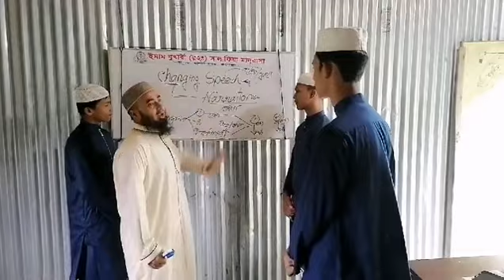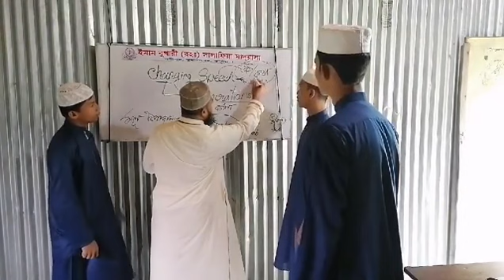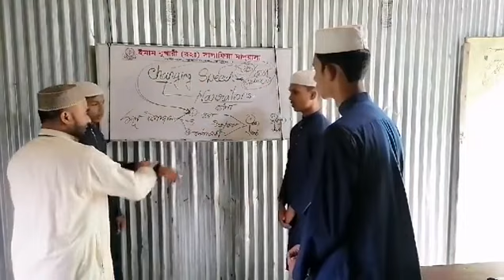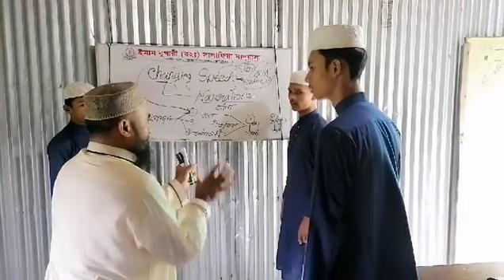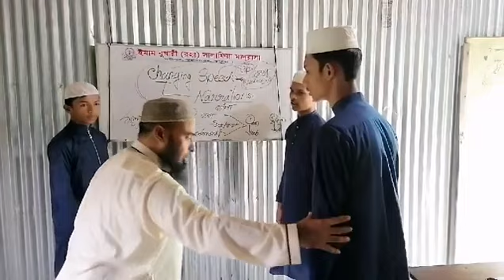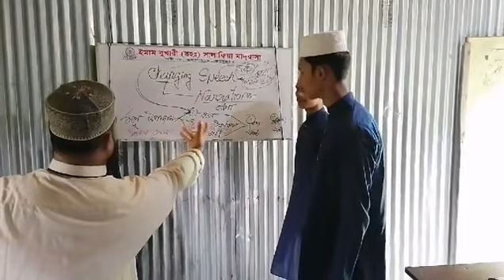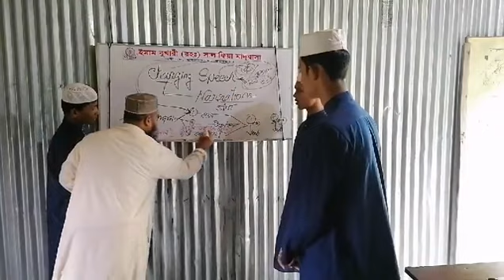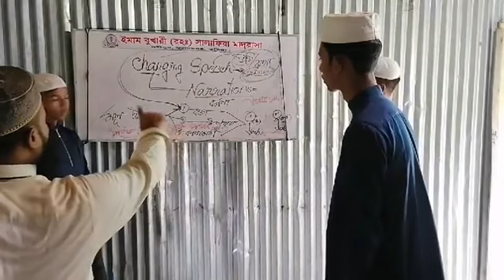Narration এর তিনটি উপাদান! দুটি বাক্য!! নিজ চোখে দেখে নিন! Changing speech পর্ব ১ for SSC....